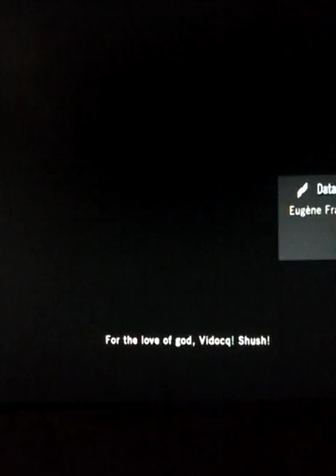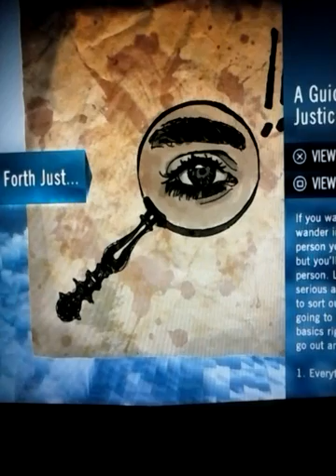Assassin's Creed Unity Part 8